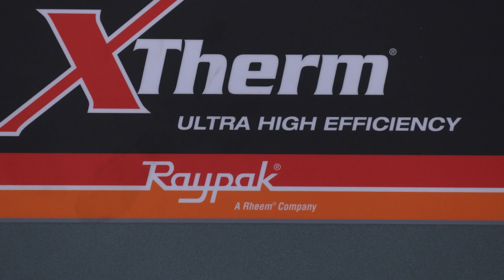Great Day in AJ - 5/21/2024